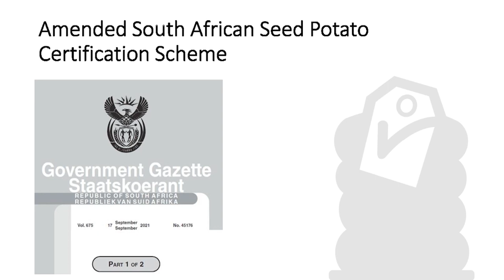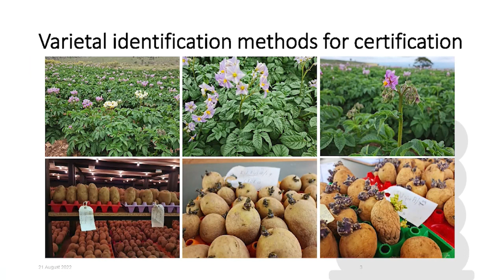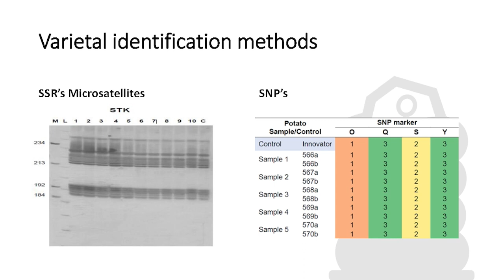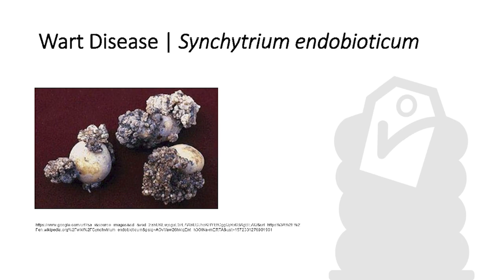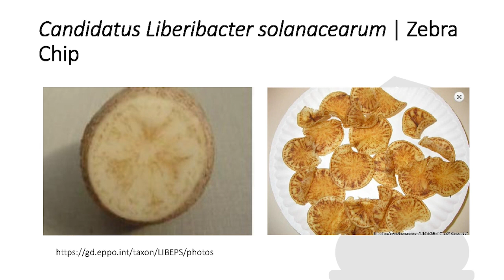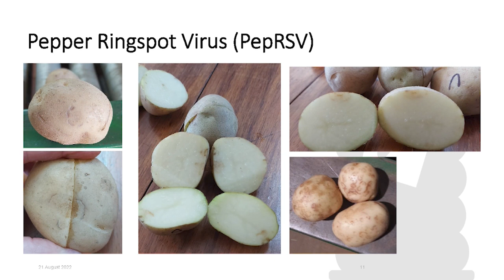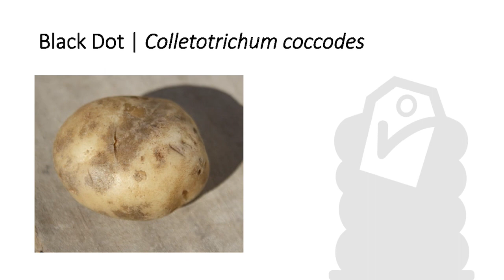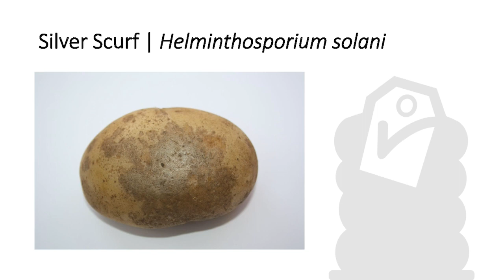Congress and Forum Day 1: Chairpersons report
Potato Certification Service Chairperson's report from the Potatoes South Africa Congress and Seed Potato Growers Forum 2022.